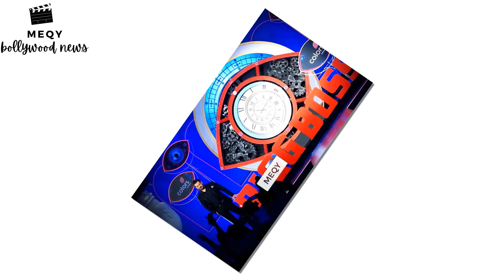Anurag Dobhal Rider Uncovered Bigg Supervisor 17 And Determine What Occurred With Him Inside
अनुराग डोभाल (यूके07 राइडर) ने बिग सुपरवाइजर 17 का खुलासा किया और बताया कि शो के अंदर उनके साथ क्या हुआ था